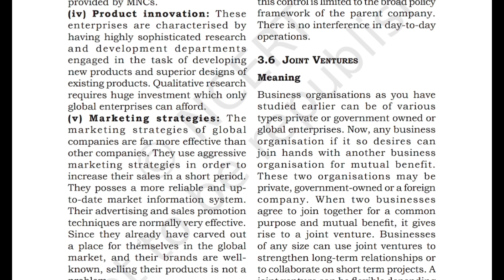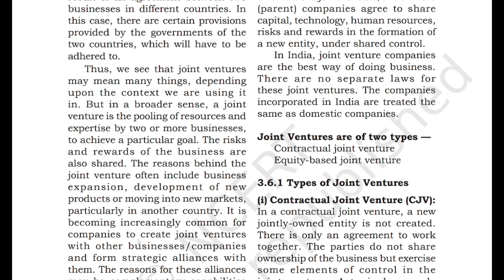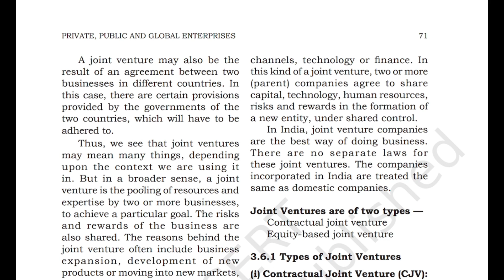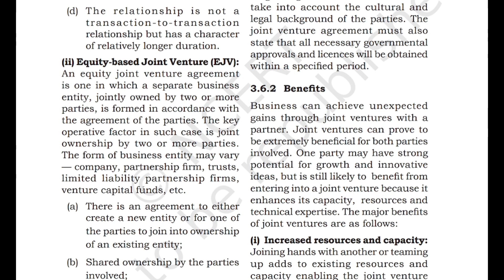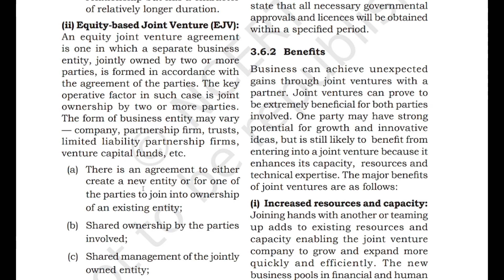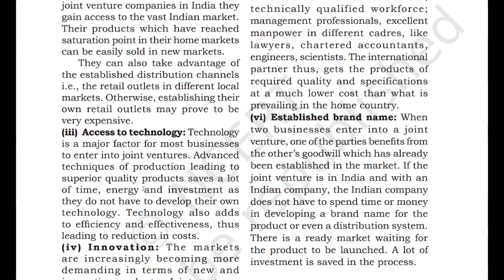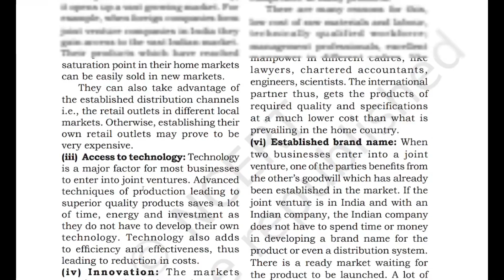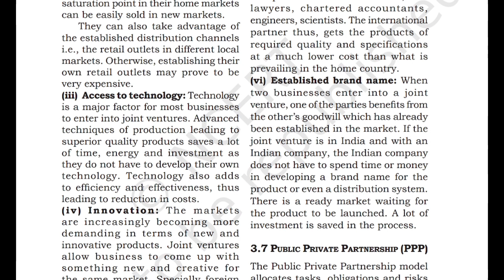Class 11 Business Studies | Chapter 3: Private and Public Enterprise (Joint Venture)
Title: Class 11 Business Studies | Chapter 3: Private and Public Enterprise (Joint Venture)

Description:
Welcome to Chapter 3 of Class 11 Business Studies - "Private and Public Enterprise: Joint Venture". In this session, we will delve into the concept of joint ventures, a significant form of collaboration between private and public enterprises.

📘 Key Focus Areas:
- Understanding the characteristics and features of joint ventures and their significance in business partnerships.
- Exploring the advantages and challenges associated with this form of enterprise.
- Analyzing real-world examples of joint ventures and their impact on the economy and business environment.

Join us as we navigate through the intricacies of joint ventures within the broader context of private and public enterprise. Whether you're a student seeking a comprehensive understanding or an enthusiast of business studies, this video is tailored to enhance your knowledge.

Your support fuels our passion for education. Happy learning!